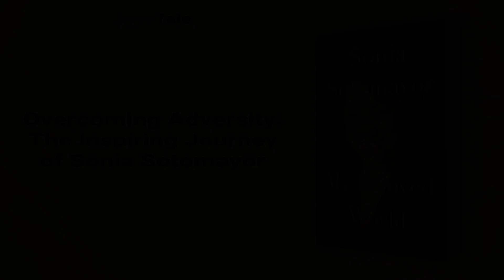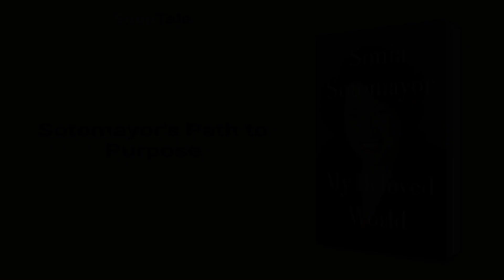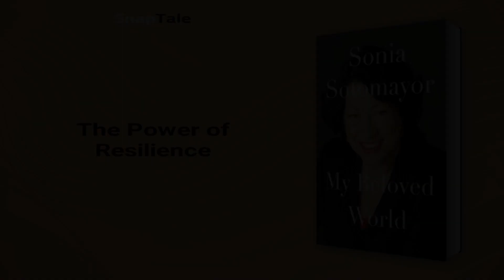My Beloved World by Sonia Sotomayor: 8 Minute Summary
*BOOK SUMMARY*

TITLE - My Beloved World

AUTHOR - Sonia Sotomayor

DESCRIPTION:
📖 "Discover the inspiring journey of Sonia Sotomayor, the first Hispanic and third woman appointed to the US Supreme Court. From a traumatic childhood to a position of power, her story of self-invention and self-discovery proves the strength of determination and believing in oneself. A warm and honest must-read."

TIMESTAMPS:
⌚ 00:00 Introduction
⌚ 01:05 Sonia Sotomayor's Early Life Struggles
⌚ 02:02 Overcoming Adversity: The Inspiring Journey of Sonia Sotomayor
⌚ 03:36 Sotomayor's Struggles with Prejudice
⌚ 04:08 Sotomayor's Fight Against Discrimination at Yale Law School
⌚ 04:50 Sotomayor's Path to Purpose
⌚ 05:26 The Power of Resilience
⌚ 06:21 Sotomayor's Friendship Network
⌚ 07:07 Final Recap